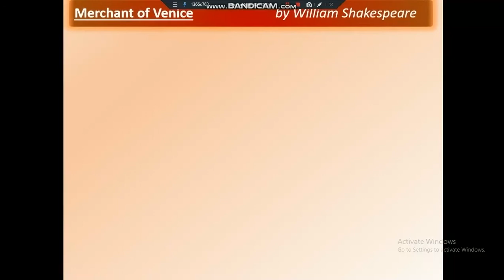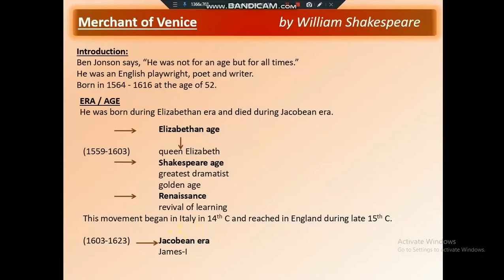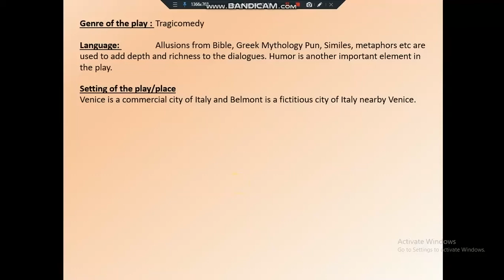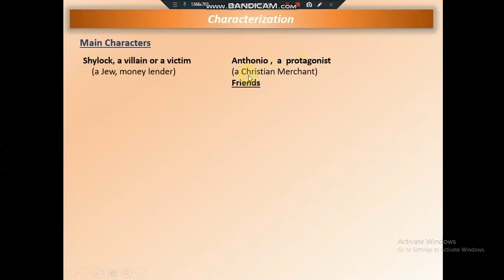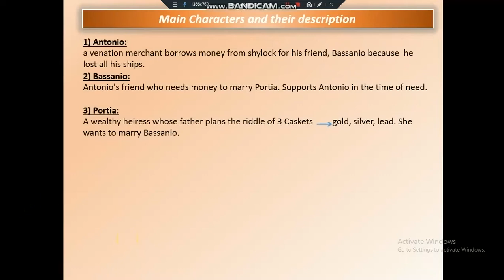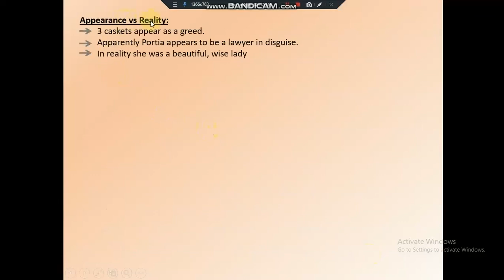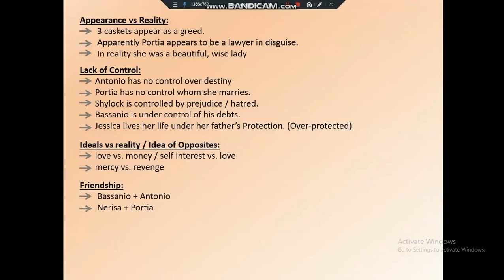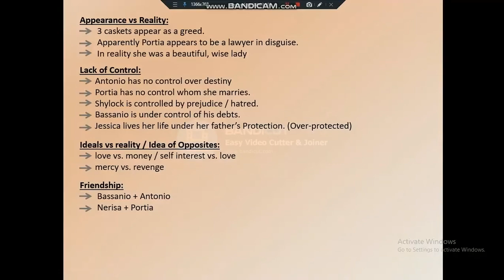Merchant Of Venice_1 by Subhana Kousar